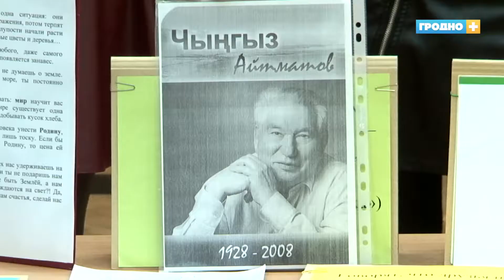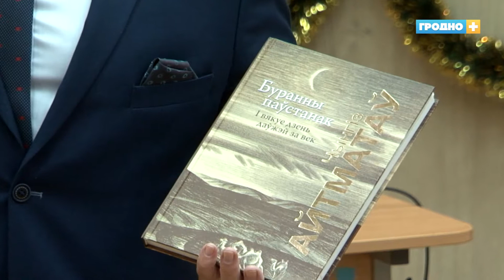Памяти выдающегося кыргызского писателя Чингиза Айтматова посвящается